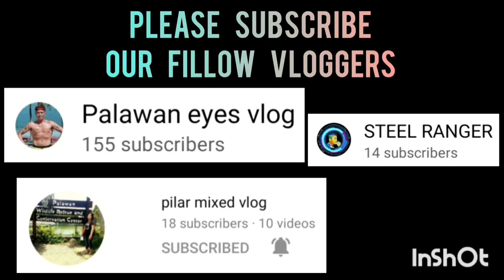SM VS BATCH Y2K KNOCK OUT GAME FOR SEMIS AT SAINT MARY SAN JOSE COVER COURT